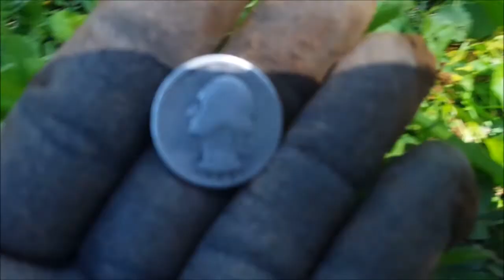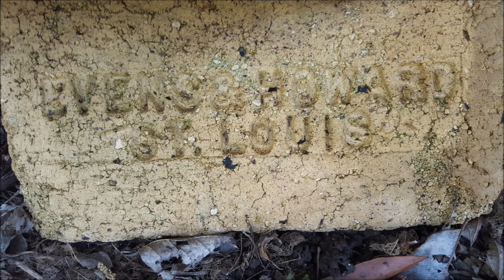#49 Worms, knife, silver and marbles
Worms, knife, silver and marbles!